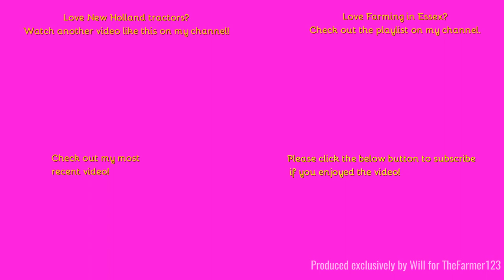Farming in Essex - Baling Straw with New Holland T7.245 & Massey Ferguson 2290 square baler. [23]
Hello,
Whilst the John Deere & JCB were doing their thing this New Holland was also helping wrap up the straw in this field.
Music in the video:
N/.A
Outtro Music:
Comment Rules (Last Update: 12th June 2017):
1. Do not swear or be rude in the comments. Any comments that contain this will be removed by me. Equally if I decide there is an aggressive comment towards me or someone else, that will also be removed.
2. Use correct grammar and try to use correct spelling. I want the comments section to be presentable. If there is deliberate misuse of grammar and spelling I will not reply to the comment, More on this below.
3. Try not reply to everyone with their comments in each video, as I will do that but if you can help someone and I do not get there first than please do.
4. I am up for constructive criticism so if you have any for any video than please do leave it in the comments section and let me know and I will do my best to resolve this.
5 - NEW: NO fake comments, and by this I mean bots spamming me. I have had this in the past and it's not fun getting excited that you have a new viewer when it's actually just a bot. Any comments that contain this will be removed by me & flagged to YouTube for spam.
6 - No previous comments, and by this I mean copied & pasted comments that have been previously posted before and I have replied (If I have not replied at the time of post then fair enough, I will reply on the latest). There is no need for the same one comment, but on two videos to be posted twice. Not only does it waste my time answering it again but it waists yours too!
7 - No links to be posted in my comments due to safety reasons. If you want to show me a channel use that one if its yours or quote the name, not the link! Any comments that contain this will be removed by me.